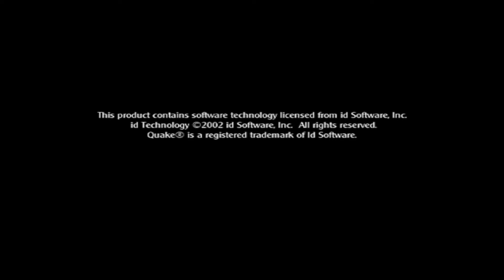Medal of Honor Allied Assault: Spearhead | Stadt | 10/02/2024